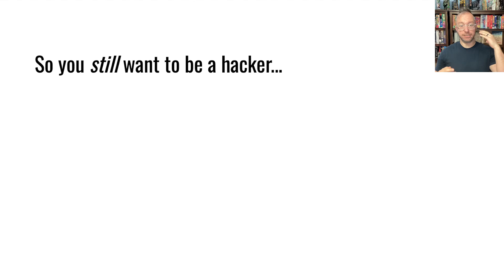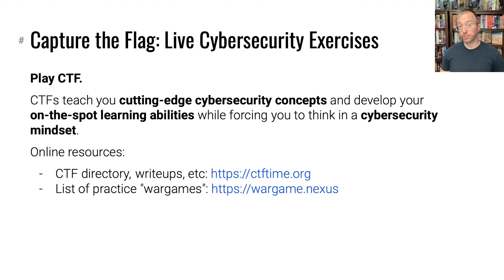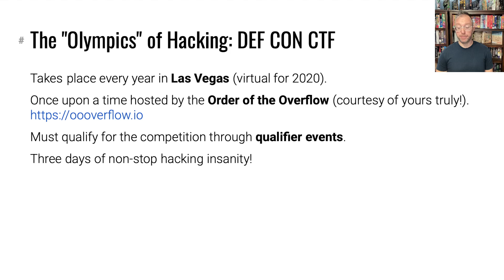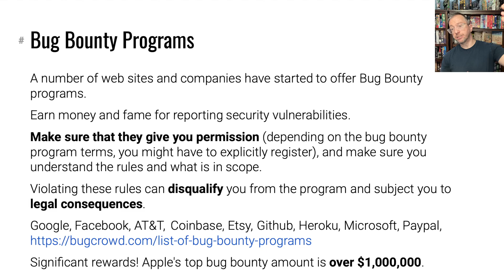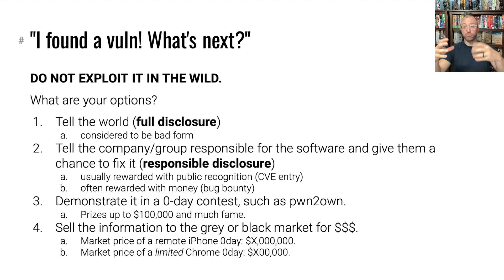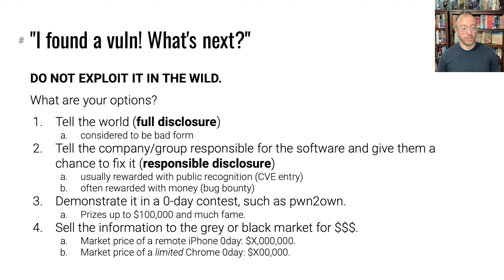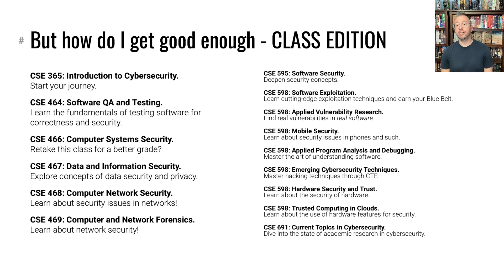pwncollege - Outroduction - Learning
Some thoughts on cybersecurity learning beyond Interested in developing these skills? and get started!!